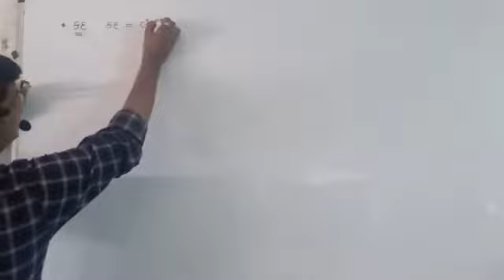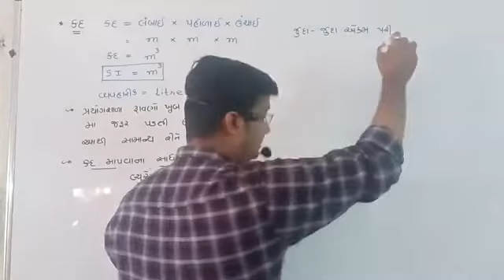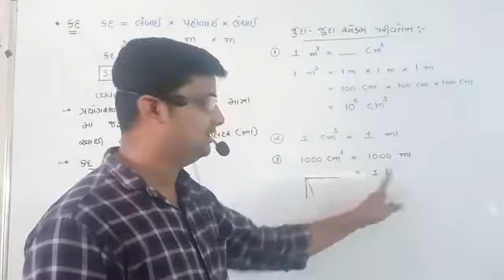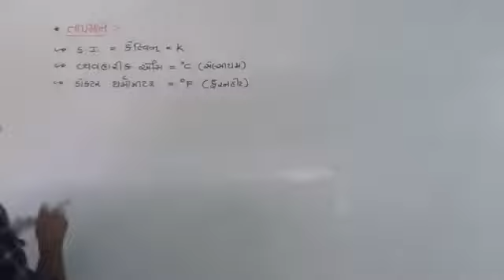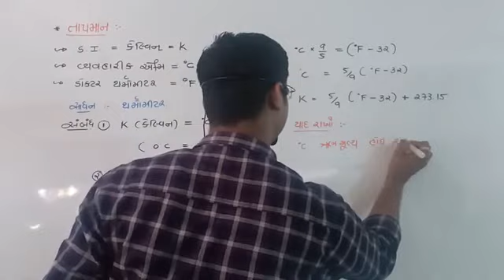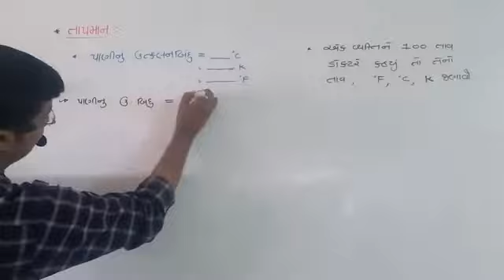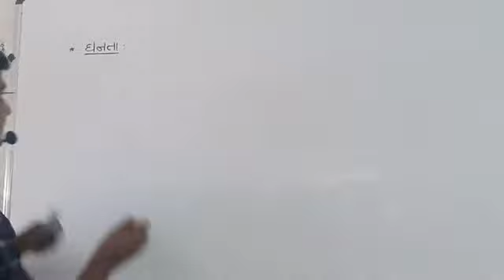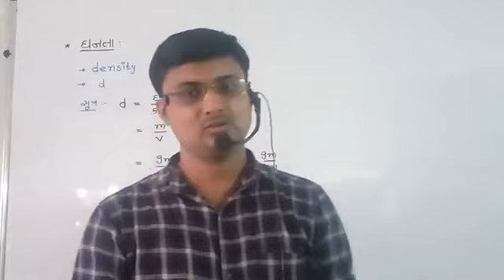કદ, ઘનતા , તાપમાન chemistry Gm jee/neet std 11 chapter 1